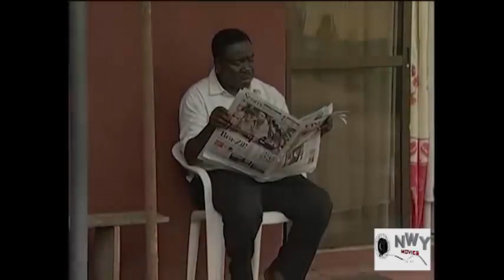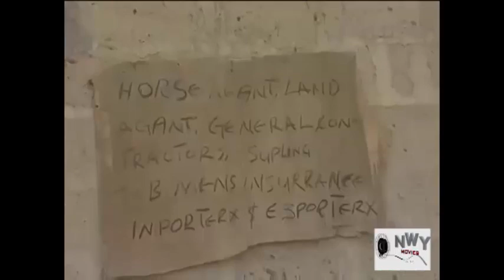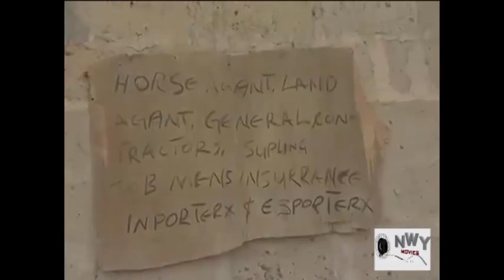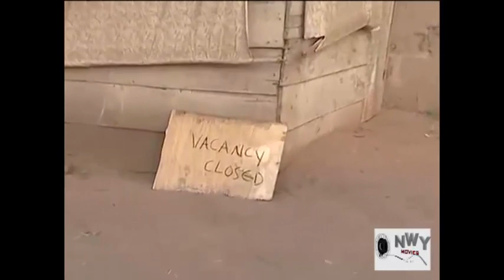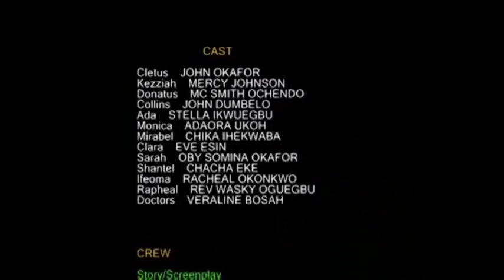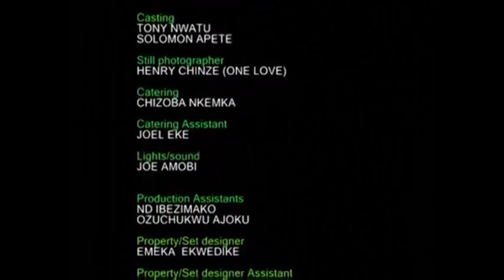She Stole D Mad Woman's Baby & Train Her As Her Own But Was Shock D Mad Woman Is Her Lost Sister